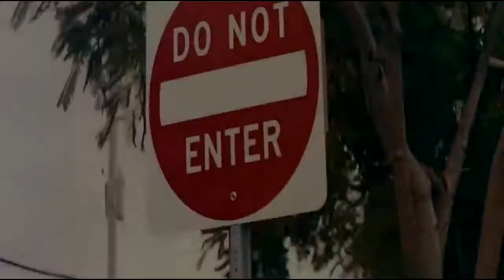Natti Natasha & Cazzu & Farina y La Duraca - Las Nenas ((intro))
Venta de Pack Multigeneros

Pack en Vídeos Hd ((intro-extended))
Pack en Audio Mp3 ((intro-extended))
Dj Producer By Angel Galárraga
Quito – Ecuador